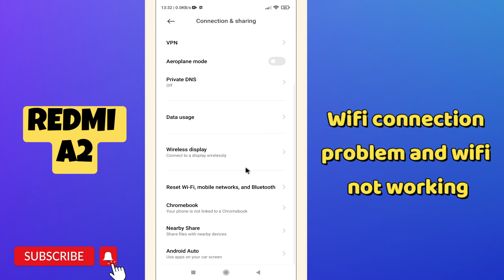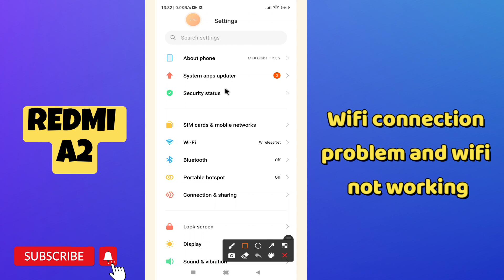Redmi A2 Wifi connection problem and wifi not working || How to solve wifi issues